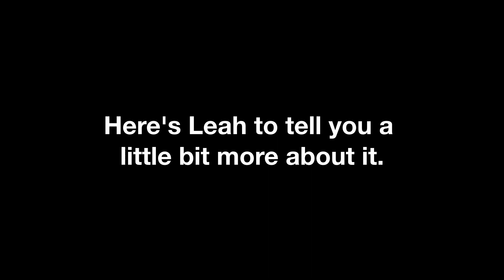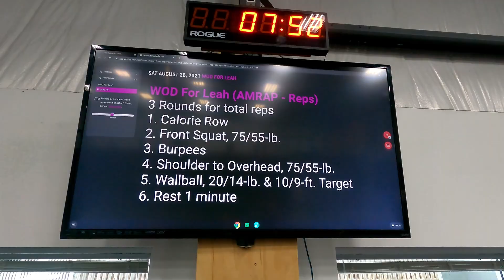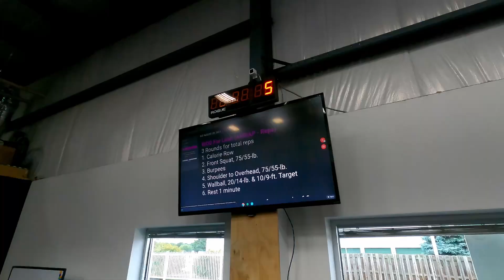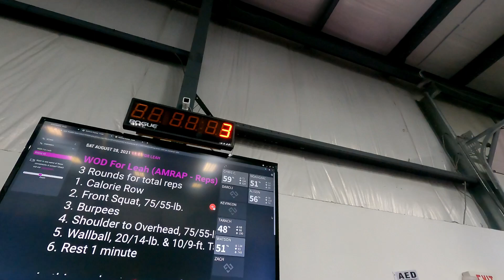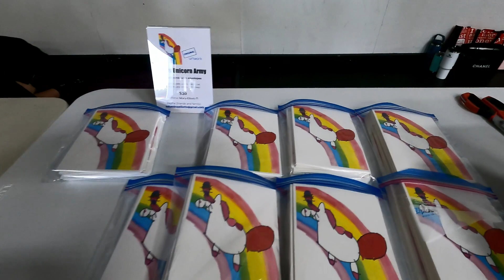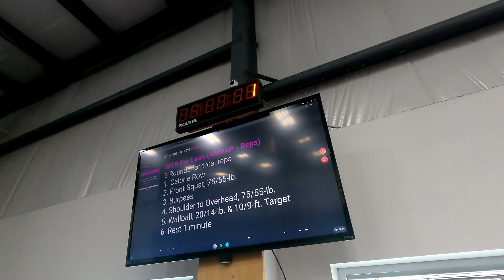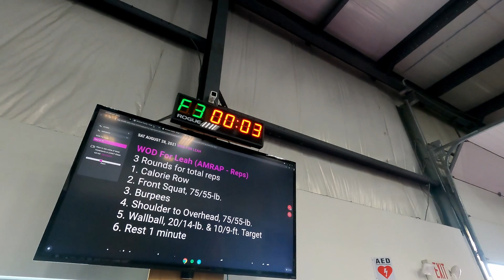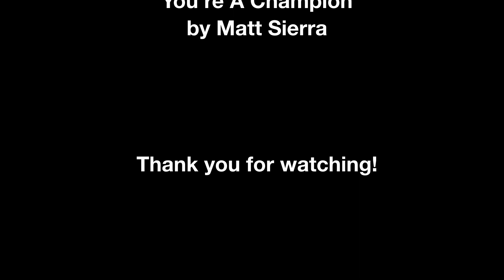An RTU Spinoff - For Love Of Leah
This Spinoff is very close to my heart. WOD For Leah is a yearly charity workout event at my local Crossfit gym, Crossfit Pickerington. Gym members and Leah's friends and family gather and do a shared workout in multiple workout heats.

T-shirt sales and direct donations go to the Down Syndrome Association of Central Ohio (DSACO) through the Columbus Buddy Walk. Leah's Buddy Walk team is called For Love of Leah, which is obviously where I derived the name for this video.

I hope you enjoy this little taste of what this fantastic event is like.